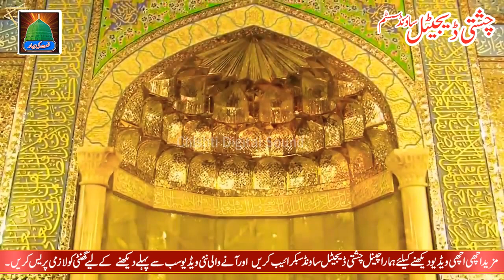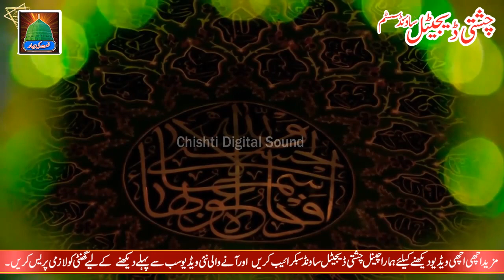Nabi Pak da Aye Farman || Talib Hussain Dard | and | Shahbaz Ali Shahbaz | New Qasida 2020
Please Subscribe[Naat Ki Bahaar][Channel Chishti Digital Sound] for more New Hamd 2022,New Punjabi Hamd 2018,New Naat 2018,New Punjabi Naat 2017, New Manqabat 2018, New Punjabi Manqabat 2018, New Khitab 2018, New Punjabi Bkhitab 2018,New Islami Videos 2018, New Islamic Videos 2018, New Mahfil e Naat 2017, New Mahfil e Naat 2018, ,,,,,
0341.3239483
[NAAT KI BAHAAR]